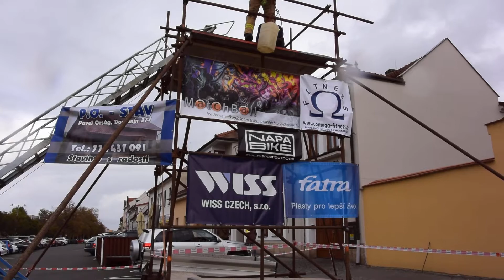Napajedla 2017 - Tomáš Máca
Tomáš Máca z SDH Brno - Slatina na závodech v disciplinách TFA v Napajedlech . Dosažený čas 2:40:22 v kategorii Master ( s aktivním IDP) 1. místo.